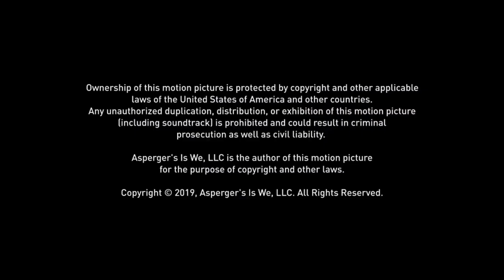Duplass Brothers Productions/HBO (2019)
From On Tour with Asperger's Are Us.